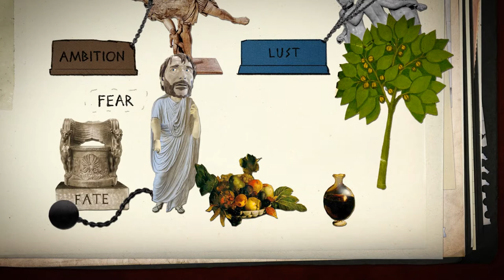Seneca - Durf te Denken (english version)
Animation from the TV-series 'Durf te Denken' (HUMAN) by Sverre Fredriksen and Leander Huizinga based on text by Leon Heuts and narrated by Hadewych Minis. Music and sound design by Terminator Smile.